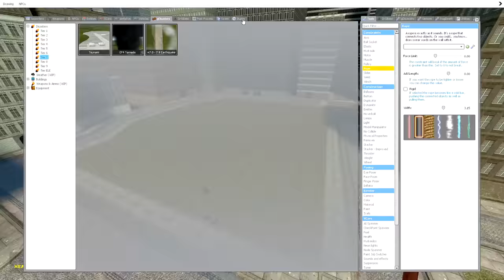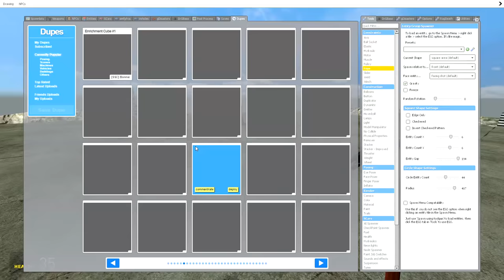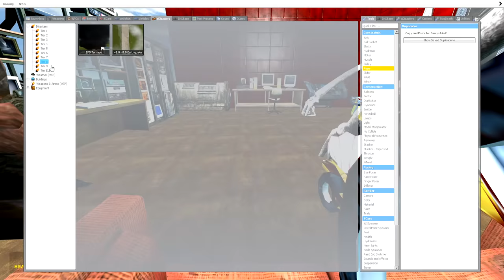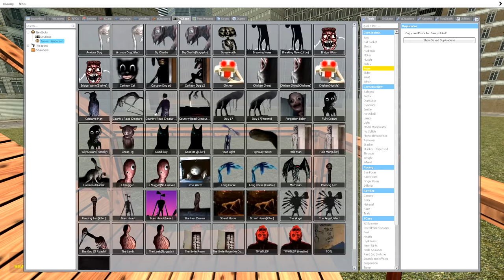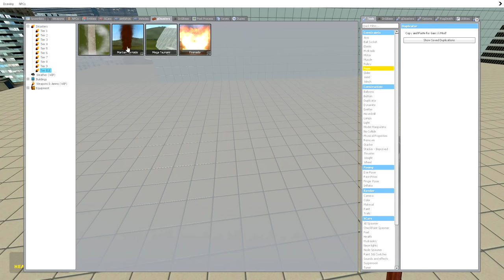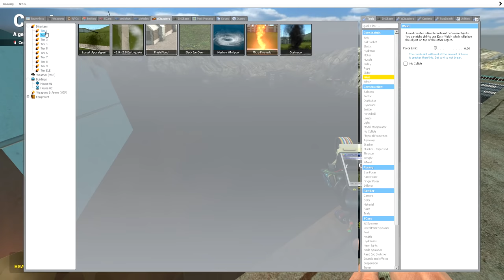TREVOR HENDERSON CREATURES AND DISASTERS? - Garry's mod Sandbox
LIKE THE VIDEO NOW! DO IT!!!